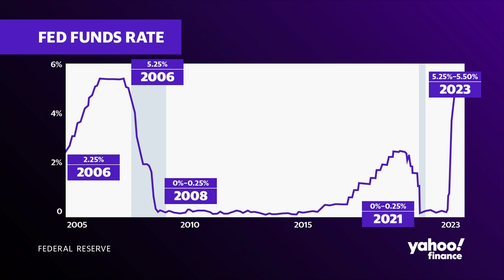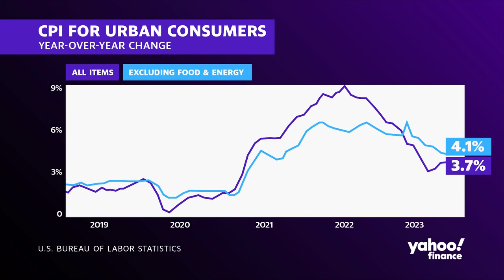Why the Fed could keep rates higher for longer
The market awaits the Fed’s final rate decision of 2023 and Chair Jerome Power suggests that any decision made will be based on data. October's Consumer Price Index (CPI) — one of the inflation indicators that gauges the state of the US economy — is due out this week
Lakshman Achuthan, Co-Founder of the Economic Cycle Research Institute, joins Yahoo Finance Live to take a closer look at recent forward-looking data. Achutan predicts inflation may stay higher for longer as econcomic patterns point to the fact that the US may be in a "cyclical breakdown."